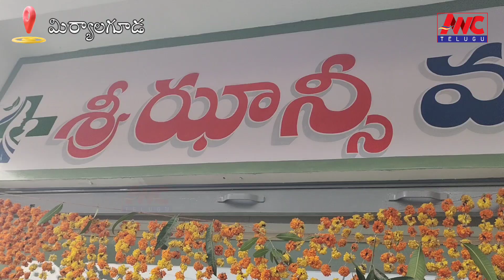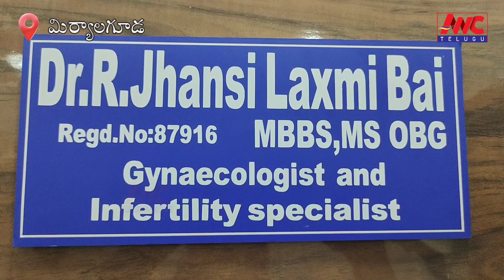మిర్యాలగూడలో శ్రీ ఝాన్సీ మల్టీస్పెషాల్టి హాస్పిటల్ ప్రారంభం/Inauguration of Sri Jhansi Multispecial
మిర్యాలగూడలో శ్రీ ఝాన్సీ  మల్టీస్పెషాల్టి హాస్పిటల్ ప్రారంభం/Inauguration of Sri Jhansi Multispeciality Hospital in Miryalaguda